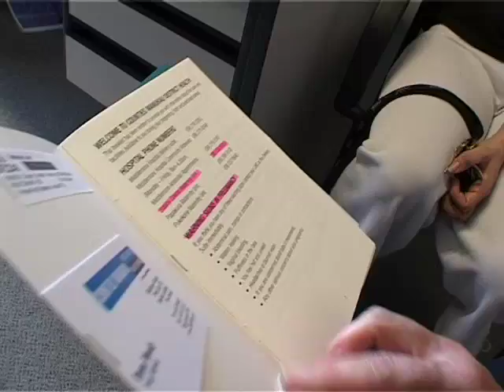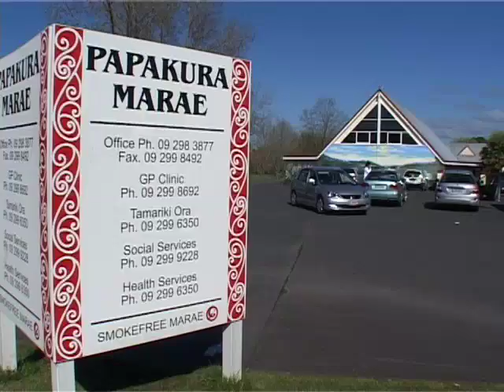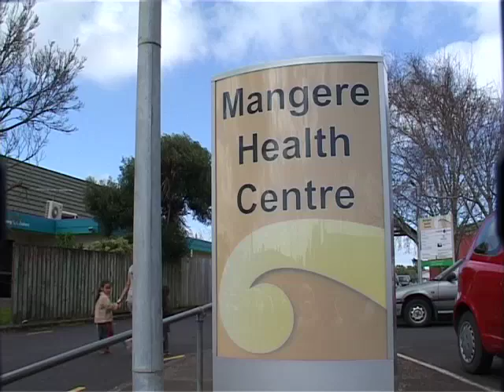Counties Manukau District Health Board - DSP outcome 2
Improving Child and Youth Health as part of the CMDHB's District Strategic Plan.